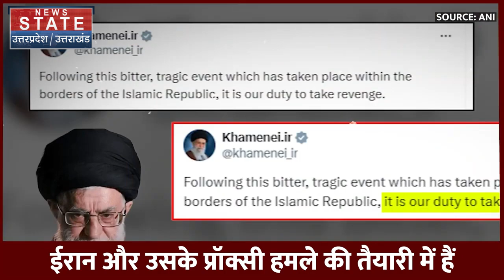Iran Big Missile Attacks On Israel: ईरान के इस हमले का जवाब कैसे देगा इजरायल ? | Netanyahu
News State Apps डाउनलोड करें:
Download Android and iOS Apps for more updates: